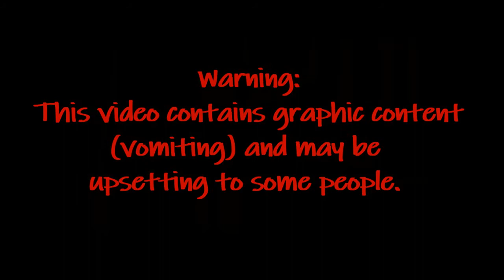Mommy VS Son Baby Food Challenge Doesn't Go As Planned! | FUN FAMILY-FRIENDLY CHALLENGES FOR KIDS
Mommy and Myrie competed in a family-friendly challenge of the baby foods. I fed mommy gross baby foods! Should I do this challenge with Daddy next?

“Myrie & Dani's World” is a family-friendly channel, starring the adventurous personalities of brothers Demyrie & Daniel along with Daddy, Mommy, and the family dog, Dallas. This channel is all about FUN family challenges, pranks, skits, and so much more!